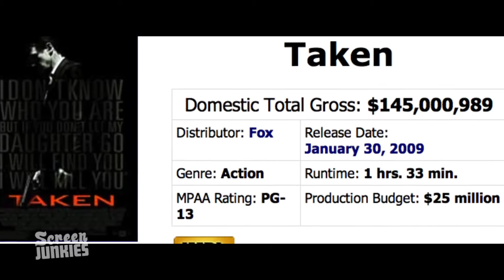Tráiler Honesto Taken -Búsqueda Implacable - Subtitulado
América está a punto de tener Taken (Busqueda Implacable) por tercera vez! Así que revisita los 2 primeros Takens, que prueban que Liam Neeson debe permanecer bastante fuera de Europa.

Screen Junkies approved!

Written by Dan Murrell, Spencer Gilbert, and Andy Signore
Edited by Dan Murrell & Jason Inman